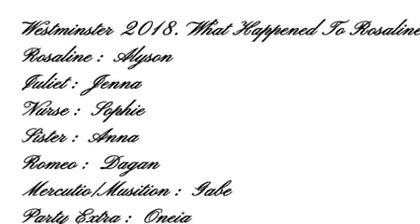What Happened to Rosaline/Westminster/JH/Shakespeare the Playwright